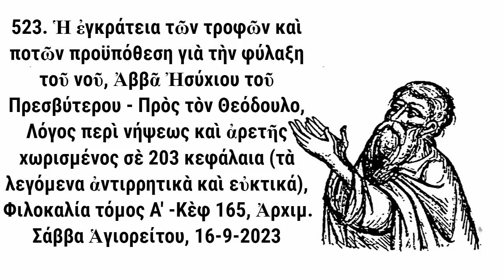523. Ἡ ἐγκράτεια τῶν τροφῶν καὶ ποτῶν προϋπόθεση γιὰ τὴν φύλαξη τοῦ νοῦ, Ἀββᾶ Ἠσύχιου, 16-9-2023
ΚΗΡΥΓΜΑ_523. Ἡ ἐγκράτεια τῶν τροφῶν καὶ ποτῶν προϋπόθεση γιὰ τὴν φύλαξη τοῦ νοῦ, Ἀββᾶ Ἠσύχιου τοῦ Πρεσβύτερου - Πρὸς τὸν Θεόδουλο, Λόγος περὶ νήψεως καὶ ἀρετῆς χωρισμένος σὲ 203 κεφάλαια (τὰ λεγόμενα ἀντιρρητικὰ καὶ εὐκτικά), Φιλοκαλία τόμος Α' -Κὲφ 165, Ἀρχιμ. Σάββα Ἁγιορείτου, 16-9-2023